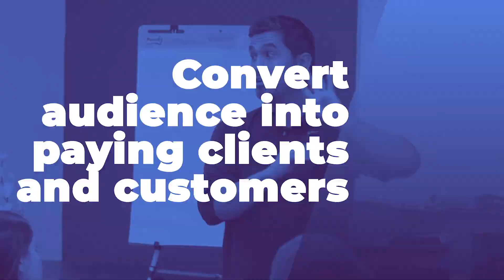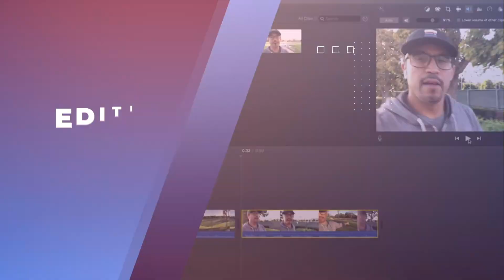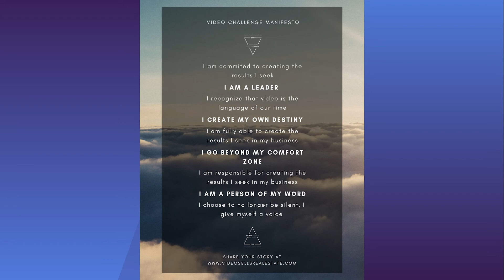Video Sells Real Estate Welcomes Realtors to 5 Video Challenge